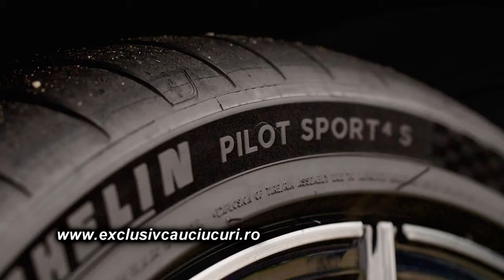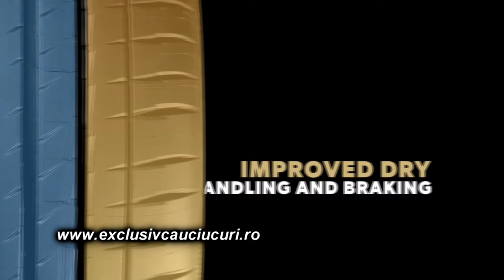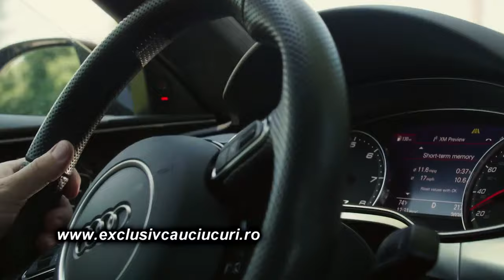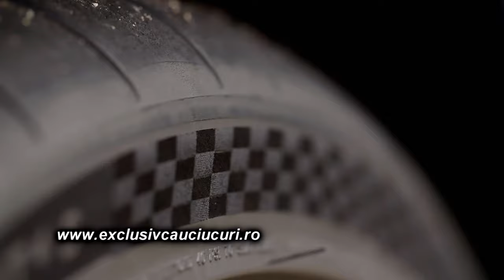WWW EXCLUSIVCAUCIUCURI RO - Scurta prezentare Michelin Pilot Sport 4S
Cu stimă,
echipa Exclusiv

Vizionare plăcută !